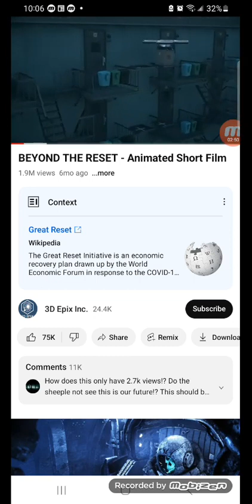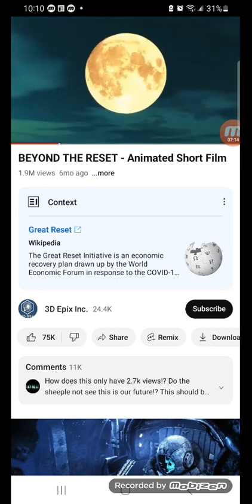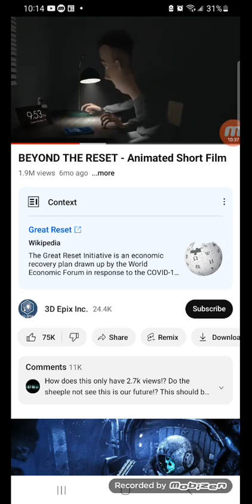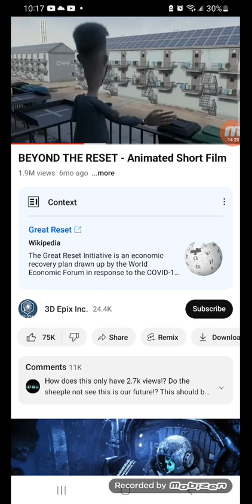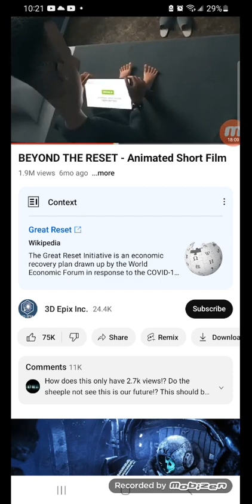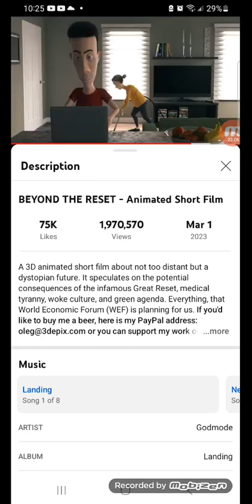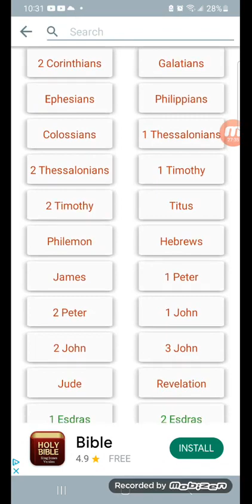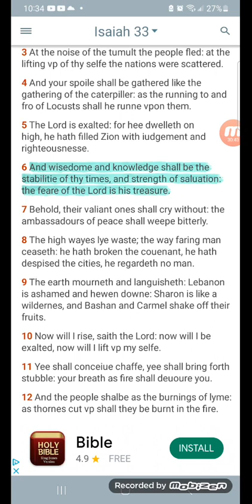Life In The Global Reset